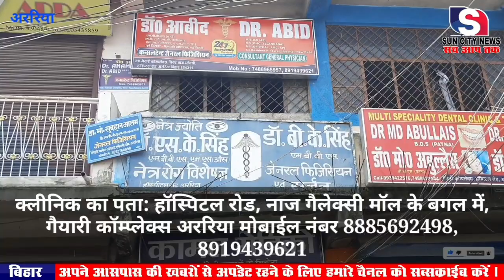अररिया में मवेशी चोर की भीड़ ने कर दी पीट-पीटकर हत्या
सन सिटी न्यूज़ -अररिया में मवेशी चोर की भीड़ ने कर दी पीट-पीटकर हत्या